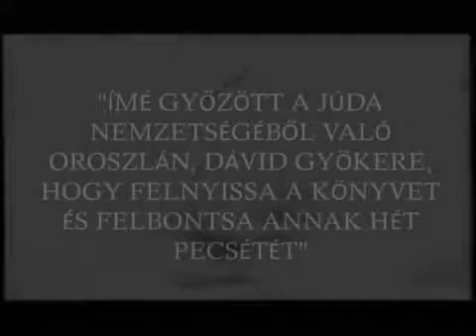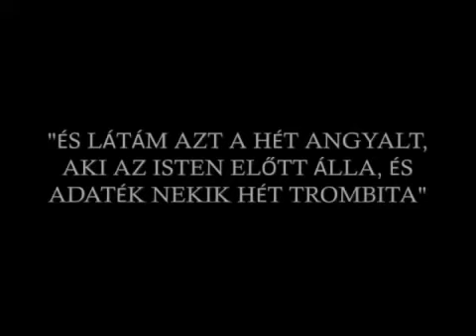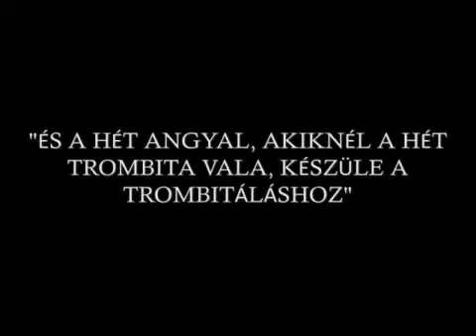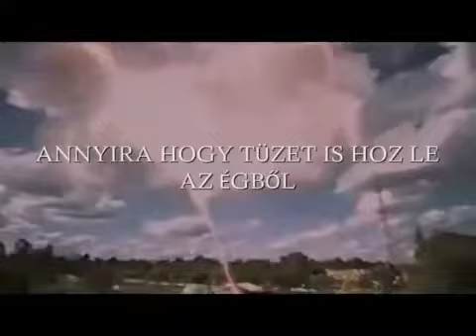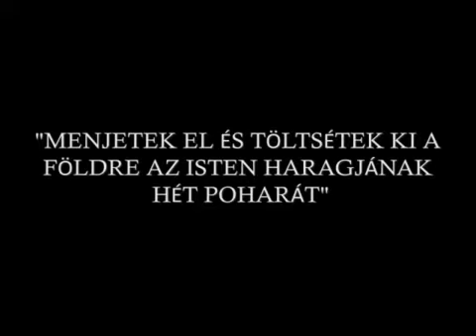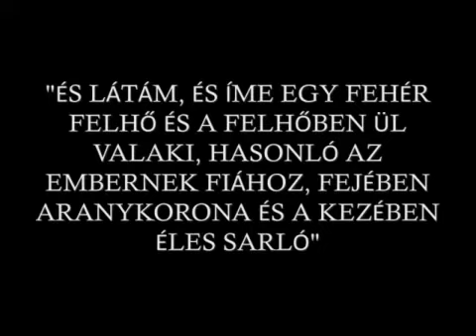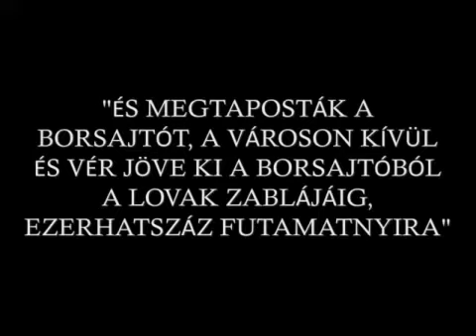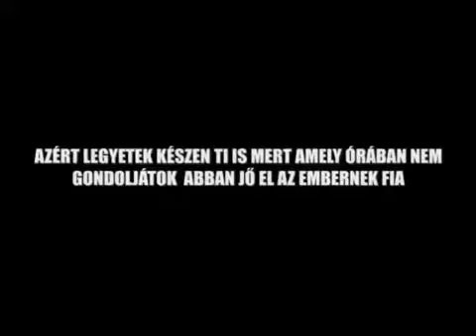📌Utolsó idők, 🔻ítélet, 🔸az Igaz Egyház elragadása a 7 év nyomor elől; ⚫️🔴 APOKALIPSZIS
A 🔴 Jelenések könyve alapján, Károli fordítás idézeteivel